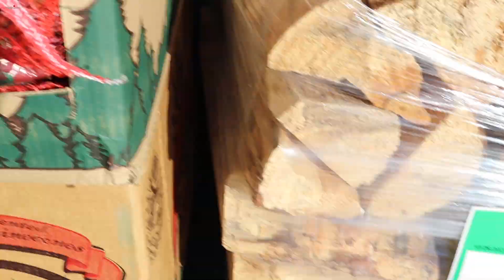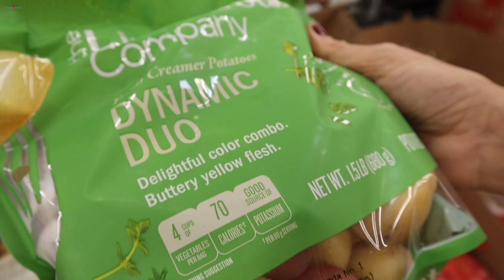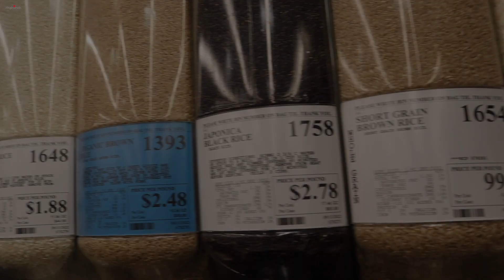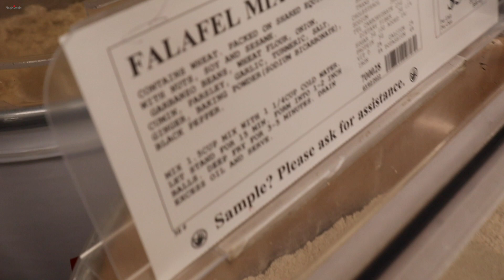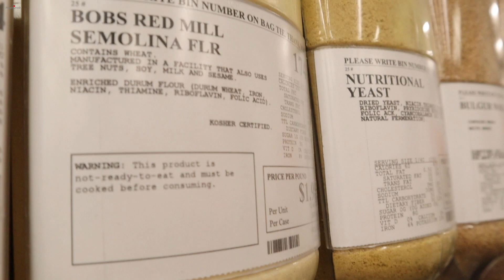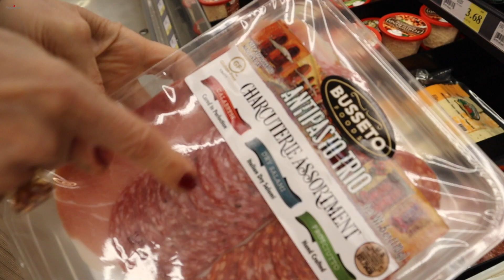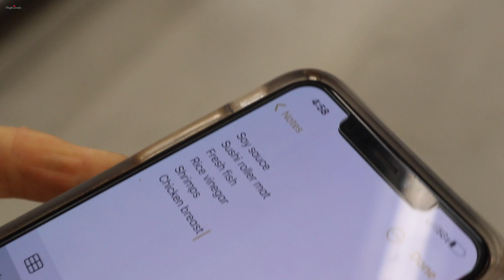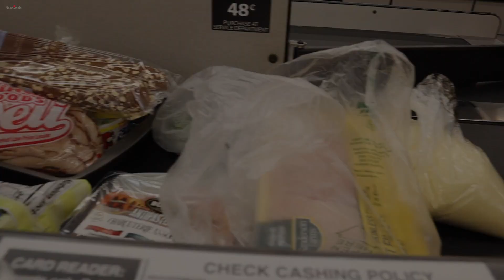Шопинг из Лучшего Магазина | Планы Изменились на Ходу | Эгине - Семейный Влог - Heghineh